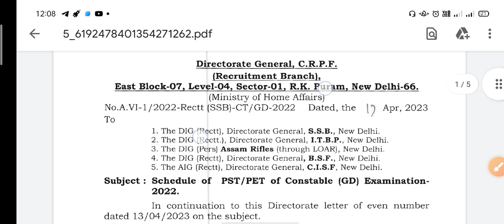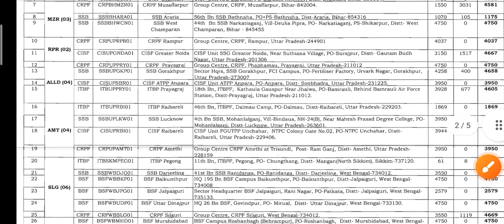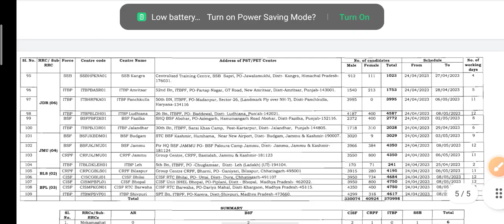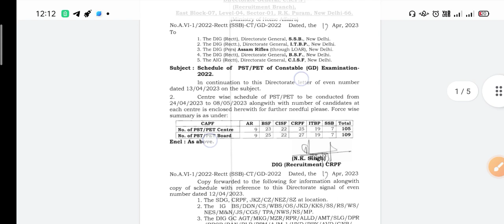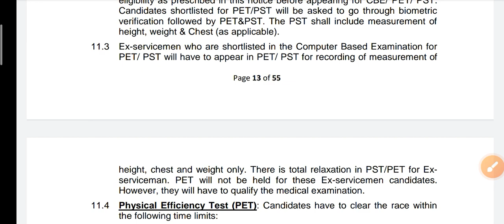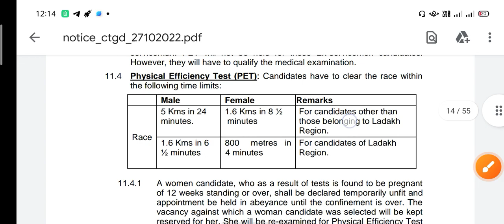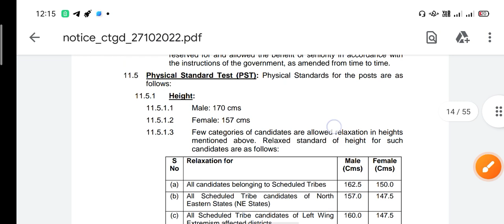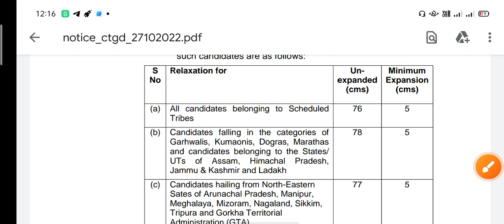SSC GD Physical Update 2023 | SSC GD Physical Admit Card 2023 | SSC GD Physical Latest Notice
ssc gd updates